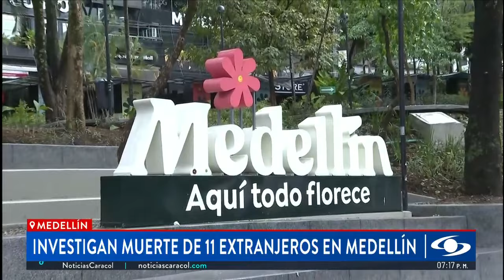Alarma en Medellín por muerte de 11 extranjeros en la ciudad durante lo corrido de 2024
En Medellín y el área metropolitana, las autoridades están reforzando las estrategias para prevenir nuevos casos de extranjeros que estarían llegando para realizar turismo sexual y consumo de drogas. En lo corrido de 2024, 11 han perdido la vida en esta ciudad por causas aún por determinar y ninguna de las muertes ha sido tipificada como homicidio.

Según las investigaciones preliminares, algunos de estos casos estarían relacionados con el consumo de alucinógenos.